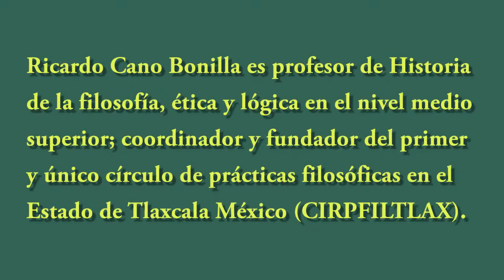Ricardo Cano Bonilla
Ricardo Cano Bonilla es profesor de Historia de la filosofía, ética y lógica en el nivel medio superior; coordinador y fundador del primer y único círculo de prácticas filosóficas en el Estado de Tlaxcala México (CIRPFILTLAX).

This video is part of the Agora project, which presents dozens of interviews and discussions with philosophical practitioners from around the world.